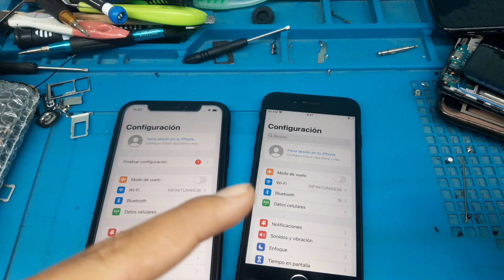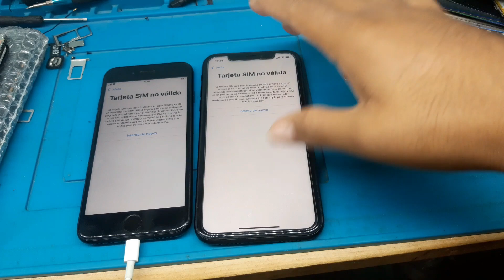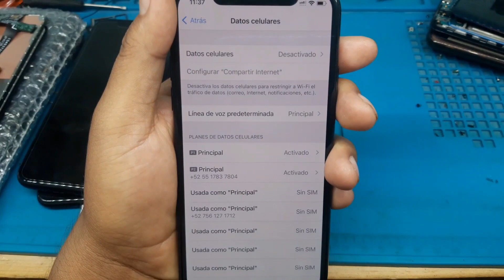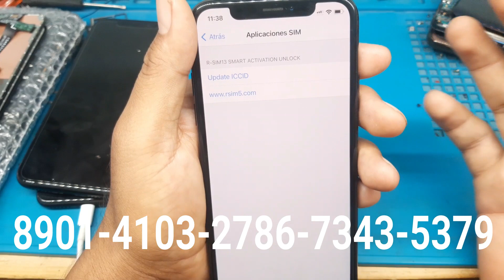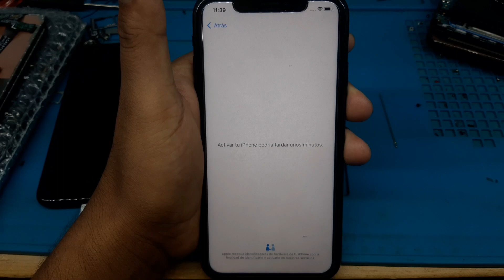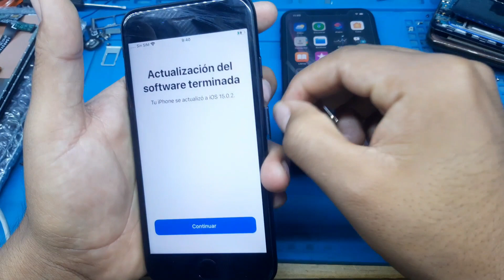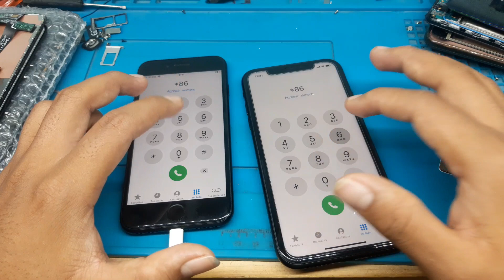Como activar R sim en IOS 15.0.2 por código, liberacion global y como editar el iccid de tu R sim 13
Como activar R sim 13 en IOS 15.0.2 por código, liberacion global y como editar el iccid de tu R sim 13

IPHONE 6S
IPHONE 7
IPHONE 7 PLUS
IPHONE 8 Y MAS

Tarjeta SIM no valida IPHONE 6S, 6S PLUS, 7, 7PLUS, 8, 8PLUS, X, 11, 12, 12PRO MAX

SALTAR CUENTA GOOGLE FRP MOTOROLA G5  //  COMO ELIMINAR CUENTA GOOGLE DE MOTO G9 PLUS - MOTORLA G5

SALTAR CUENTA GOOGLE FRP MOTOROLA G9 PLUS - ELIMINAR CUENTA GOOGLE DE MOTO G9 PLUS - MOTORLA G9 PLUS